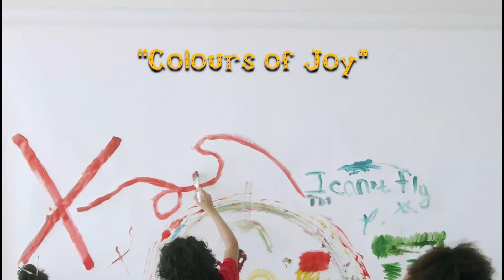Ram Sevak - Participant of 1st 3D Digital Gallery National Art Exhibition-Graphicoart Design